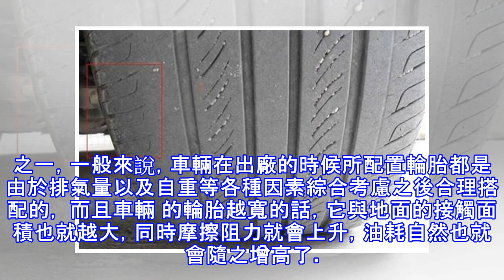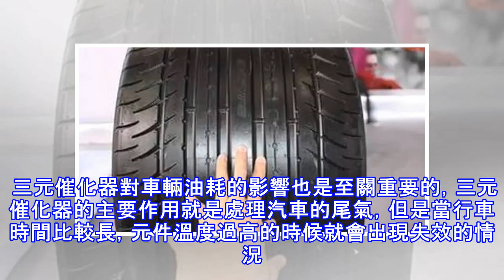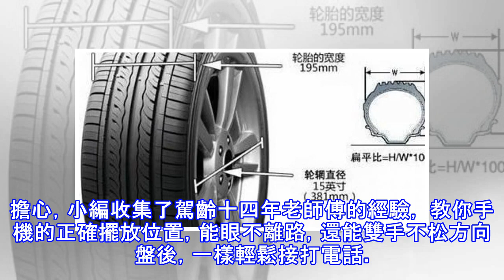為什麼輪胎越寬，油耗越高？原因在這裡